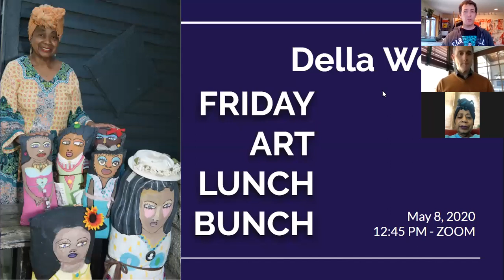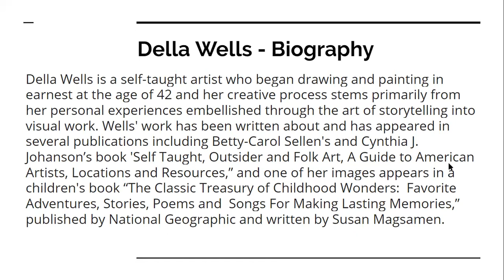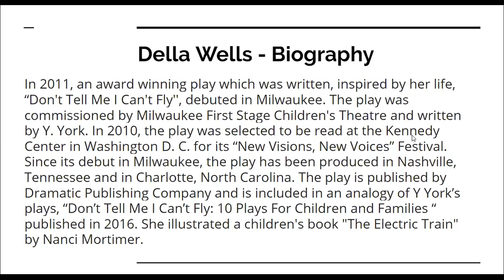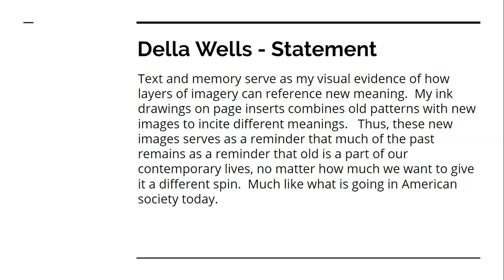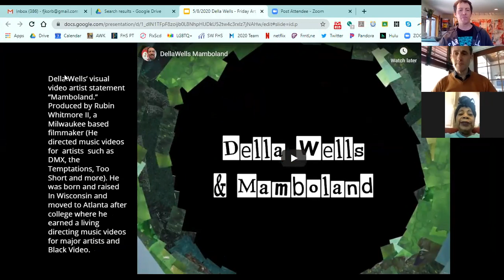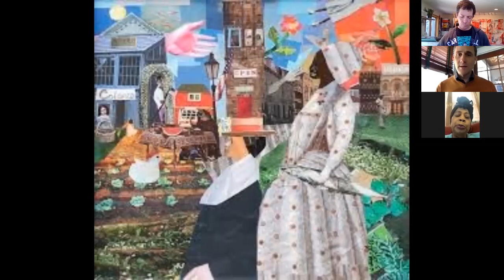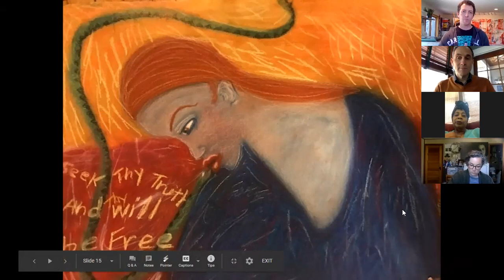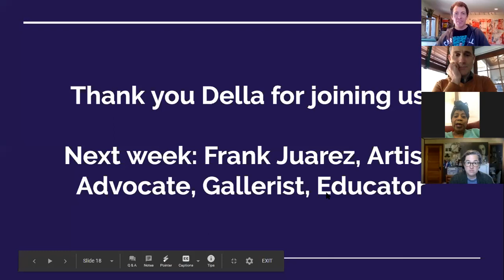Friday Art Lunch Bunch with Frank Korb and Della Wells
Thank you for joining us with Della Wells and out Friday Art Lunch Bunch.